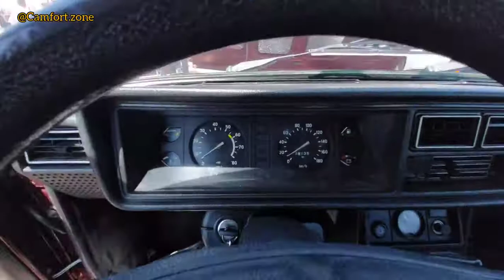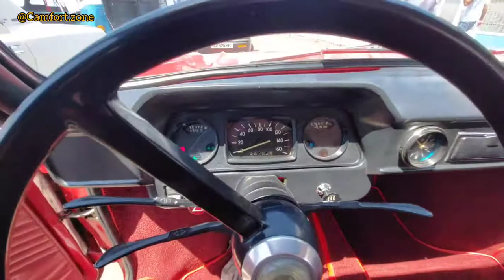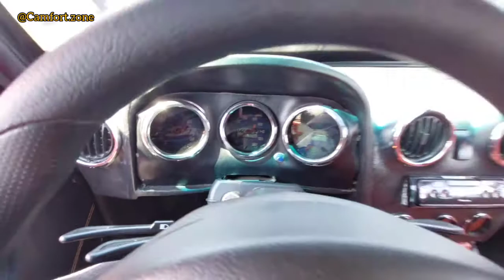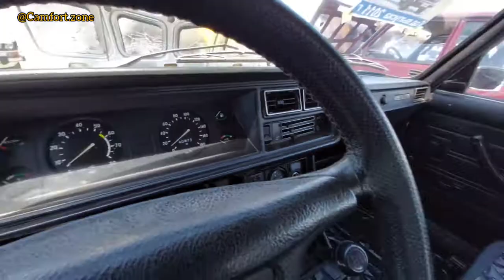Sergeli bozordamiz, Сергели бозордамиз 🛑☝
Biz sergeli bozordamiz sergelining oldi mashinalarini seizga tanishtrishga xarakat qildik
koring  va baxo  bering uz fikringizni  cammenglarda qoldiring.
Kengi obzorimizda  qanday mashinaning natx-navolarini olib chiqshmiz kerakligni bizga yozib qoldiring !!!
Birinchi obzorimiz bulgani uchun faqatgina tuning  avtomashinalrni olib chiqdib.
Kanalimiz  fivoji  uchun  Like  va kanalimga obuna  búlib  quying aziz  dóstlar